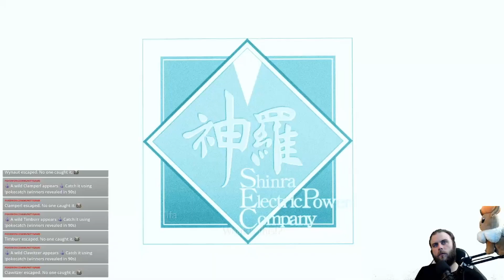Final Fantasy 7 Remake: The Airbuster 4.2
Socials
Twitch.tv/Elite4Stephan

Poké & Chill
supervised and mastered by Dj Cutman

Chilltendo
produced by the artist Jokabi